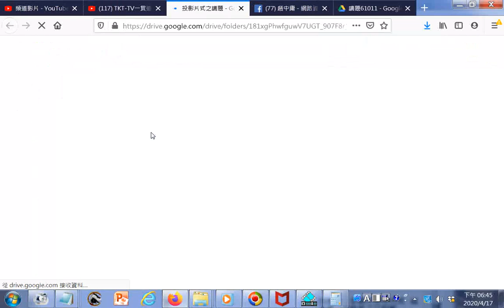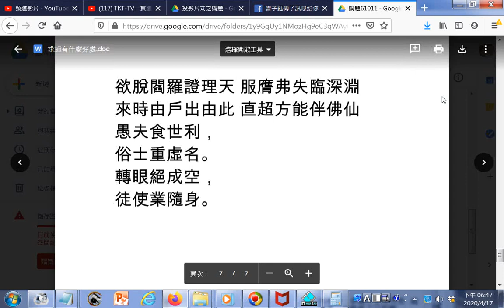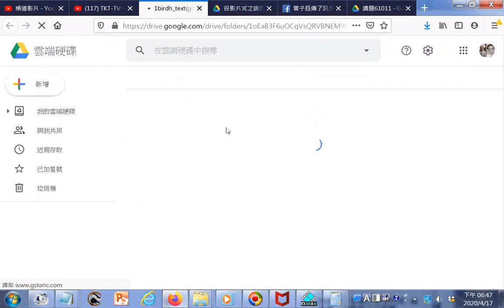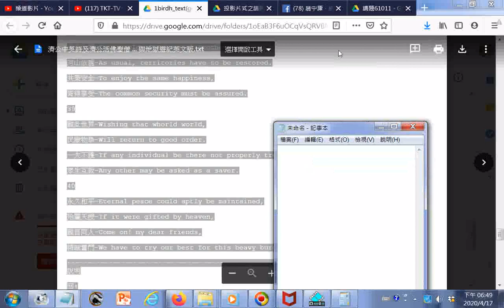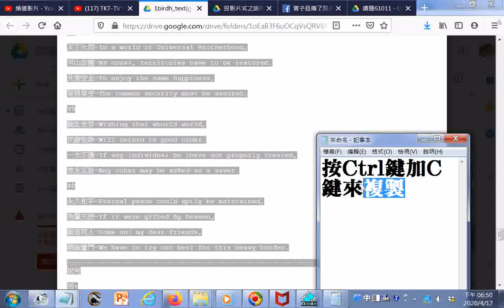道場講師可參考的投影片資料夾網址(看內容時按Ctrl鍵加A鍵來全選，然後按Ctrl鍵加C鍵來複製)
網路資源分享
2019年11月12日

學習檔案分享(提供雲端硬碟檔案影音圖文分享共用連結網址--資料夾為主)分享民間善書檔案(免費下載)資料夾在雲端資料夾的網址: 1birdh_text(good-book-word)很多勸善書籍的內容含觀世音傳與地獄遊記英文版